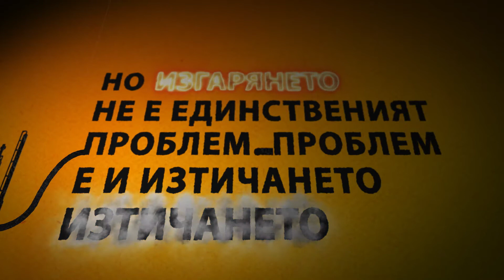Да се откажем от въглищата, без да се заключваме в газ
"НЕ на изкопаемите горива" означава както НЕ на въглищата, така и НЕ на газа! Индустрията на изкопаемите горива иска да замени едно замърсяващо гориво с друго такова, от въглища към газ и директно към климатичен колапс. А има и по-добър път - справедливият енергиен преход!

No to fossil fuels means no to coal, and no to gas! The fossil fuel industry wants to jump from one dirty energy to the next, taking us from coal to fossil gas and straight into climate breakdown. We know there is a better way: Just Transition!
Тази анимация е част от поредицата "Изкопаем газ: истинската му история" на Gastivists Collective

This animation is part of a videos series, Fossil Gas: The Real Story, by the  Gastivists Collective